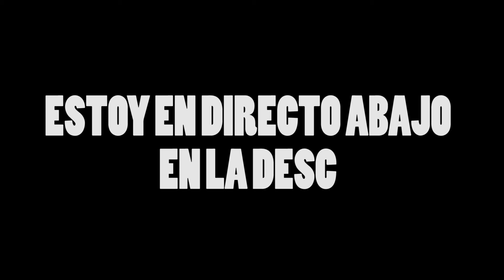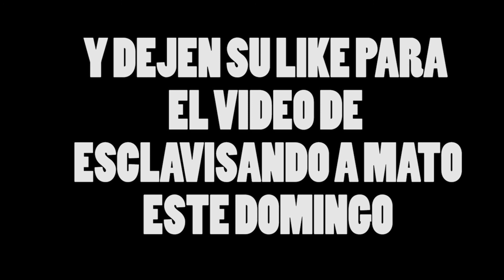LA NETHERFORT DE LA MUERTE -GATOLAND 2- GATO9604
~\(“D)/~
. ( ͡° ͜ʖ ͡°)
 Componentes pc